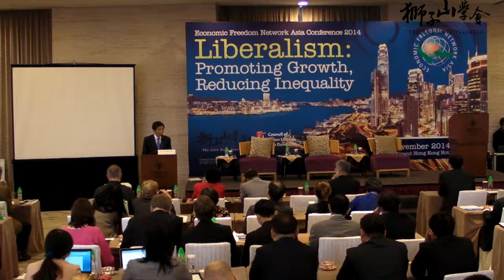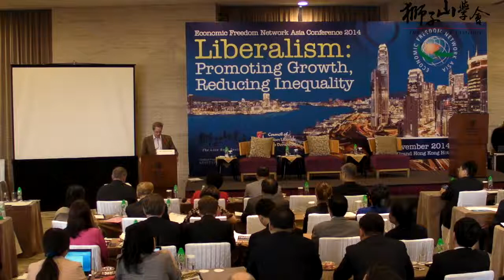2014 EFN Asia: CALD-EFN Asia Joint Session - Welcoming Remarks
2014 EFN Asia: CALD-EFN Asia Joint Session - Welcoming Remarks by Dr. Chee Soon Juan, Bill Stacey, Hon. Markus Loning, & Olaf Kellerhoff, at the 2014 Economic Freedom Network Asia Conference, Nov. 7, 2014., Hong Kong.